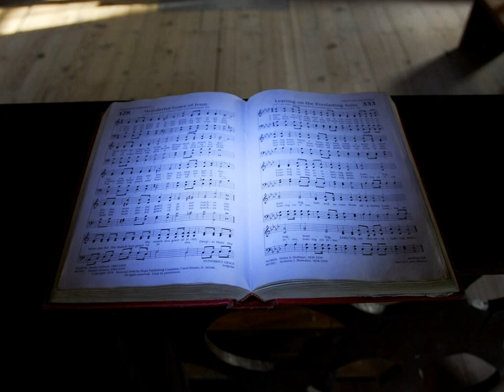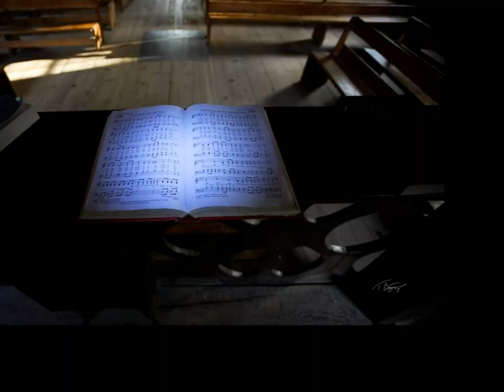Images of 2013 Nature Photography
My year end collection of my favorite images. Didn't do as much traveling this year as in years past, but still had a nice collection of images.
As always all the images are property of TRB Photography LLC
Music is copyright of David R Maracle